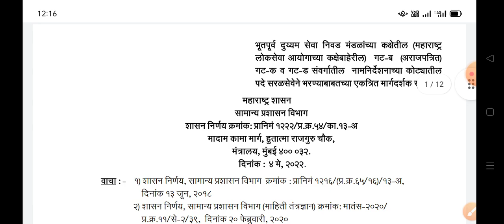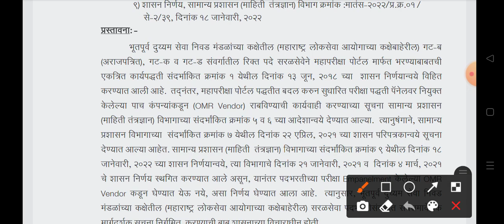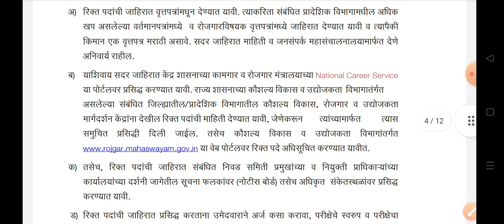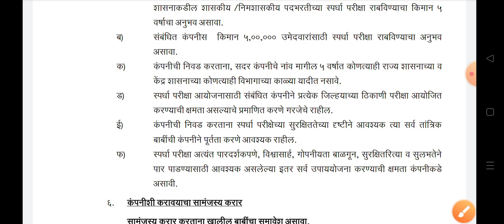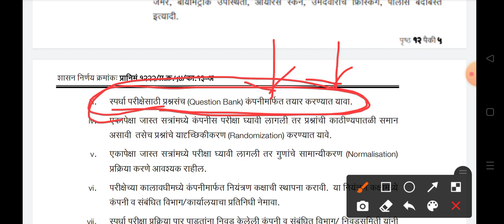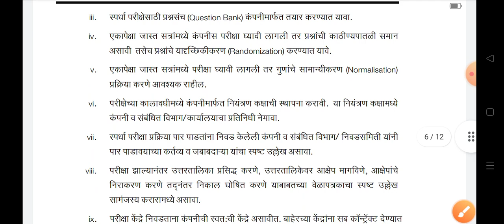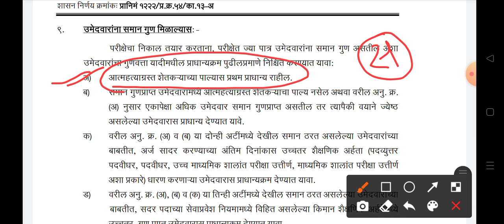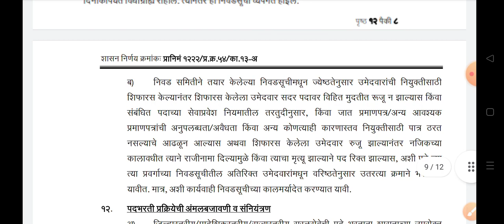Maharashtra government GR|| ४मे२०२२ चा नोकर भरती GR